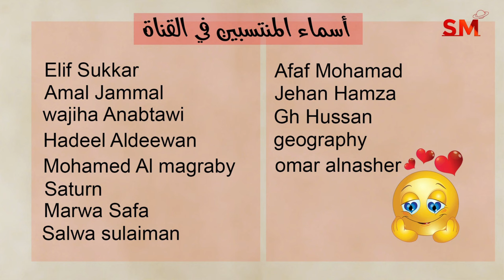توقعات الأبراج اليوم الجمعة 15 آذار مارس 2024 سعيد مناع